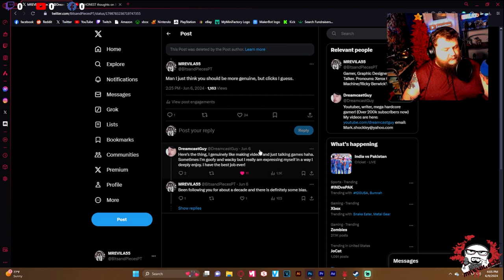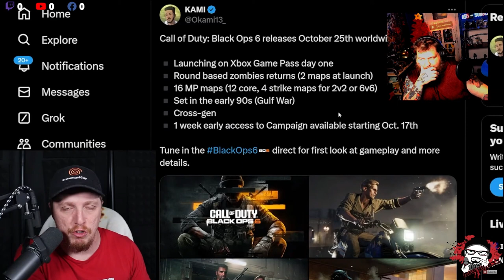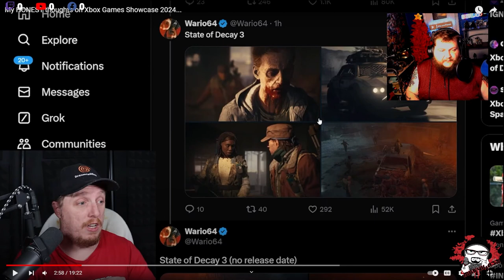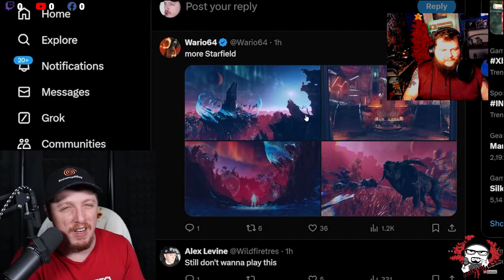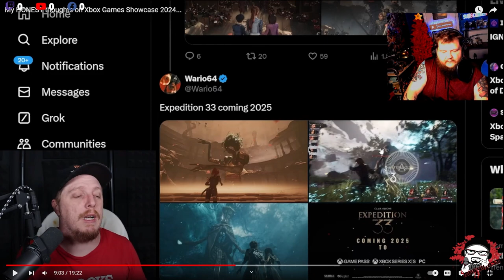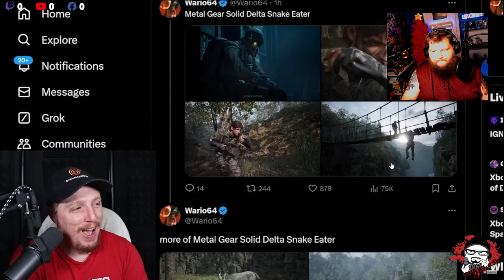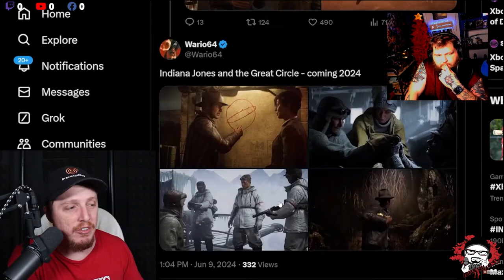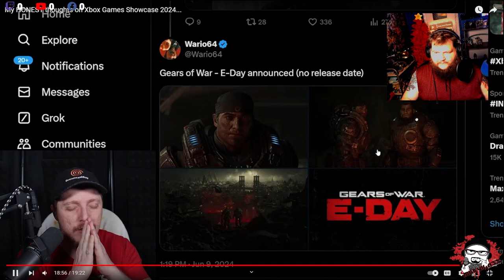Copium Addiction Exposed - Xbox Showcase Reaction